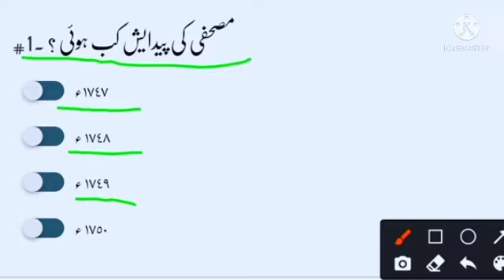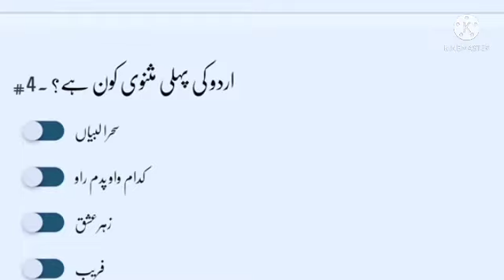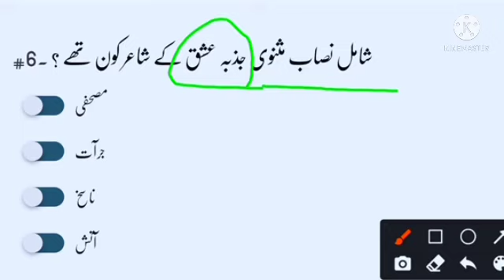Drakshan urdu vvi objective question for BSEB 10 th exam , masnavi , غلام حمدانی مصحفی ،مثنوی ،ncert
Knowledge life - Drakshan urdu vvi objective question for BSEB 10 th exam , masnavi , غلام حمدانی مصحفی ،مثنوی ،ncert

BSEB 10 th exam urdu chapter wise objective question , drakshan urdu , masnavi , gulam hamdani mushafi , jajba e. Iqs .

درکھشاں اردو ، مثنوی ، غلام حمدانی مصحفی ، جزبہ عشق ، سے ضروری سوالات 10 وی امتحان کے لے ضروری ہے۔

 this is an educational channel , if you want VVI gk, gs questions for competitive exams, and Bihar board 10 th and 12 th exam preparation like udru and non Hindi , and history subjects objective questions, so subscribe now and press the bell 🔔 for never miss an update